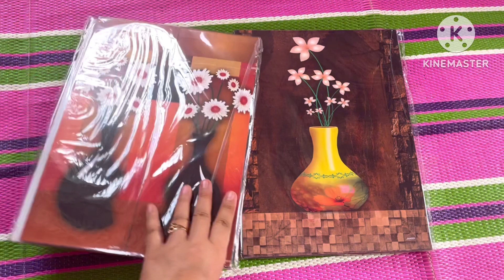Meesho haul// wall sticker// wall painting//Yorjum Nh//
Meesho haul// wall sticker//wall painting